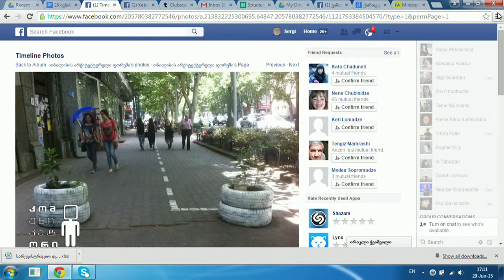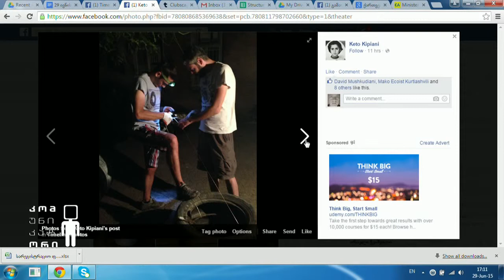როგორ გამოვიყენოთ ძველი საბურავები - რჩევა "პარტიზანი მებაღეებისგან"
29 ივნისი, 2015